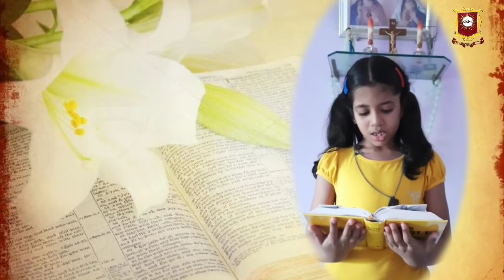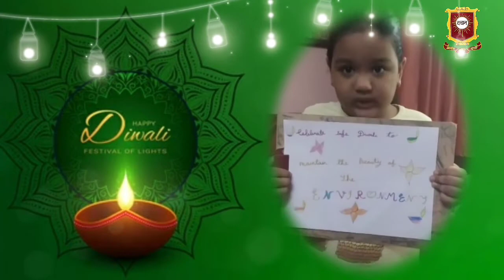Special Diwali Assembly